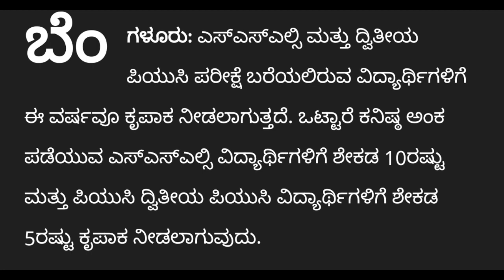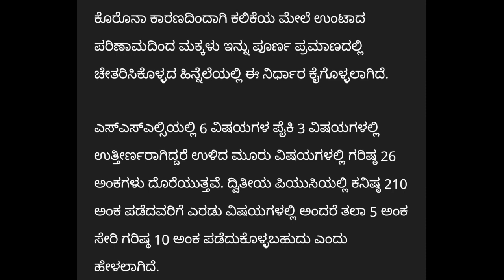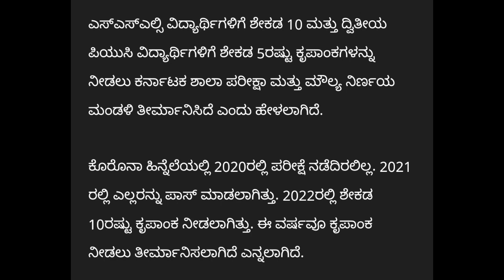ಎಸ್ ಎಸ್ ಎಲ್ ಸಿ ಪಿ ಯು ಸಿ ವಿದ್ಯಾರ್ಥಿಗಳಿಗೆ ಬಂಪರ್ ಸಿಹಿಸುದ್ದಿ|BIG BREAKING GOOD NEWS|students solution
Upi id:hatersvtu@ybl

sslc puc board exam 2022